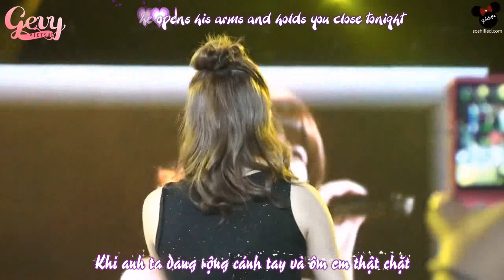Do you hear me, Taeyeon? [Vietsub + Kara]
♫ More Than This - One Direction
♫ FMV Taeyeon